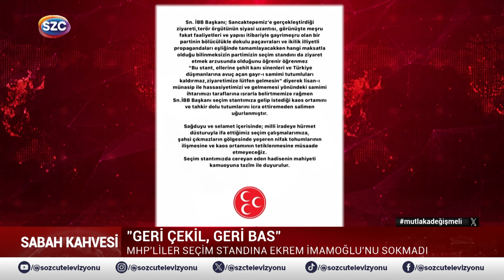Murat Kurum'a Yandaş Medyadan Soğuk Duş! Ahmet Hakan 'Projesi Tıkandı' Dedi!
Digiturk: 60
D-smart: 93
Turkcell TV Plus: 69
Tivibu: 69
Türksat Kablo TV: 76